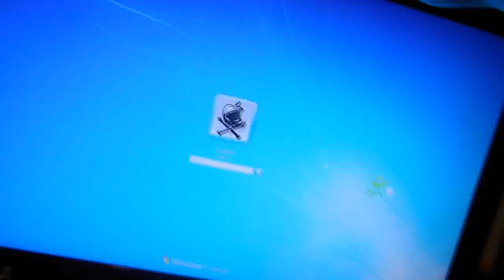Jig Response.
Thanks Lutro0 even tho I know it wasn't originally your idea but still thanks.